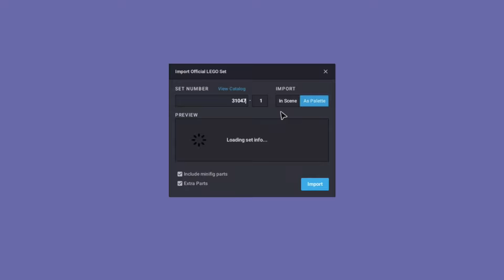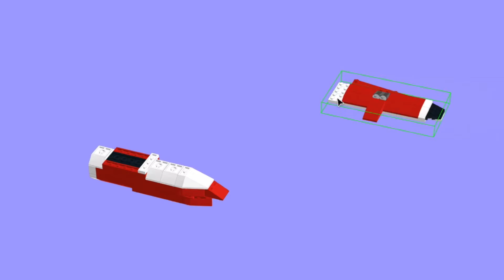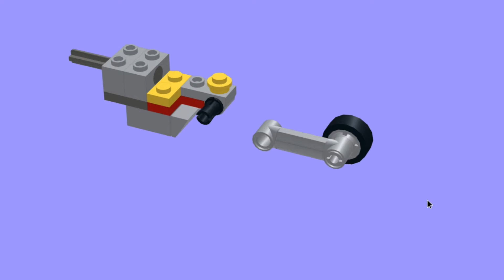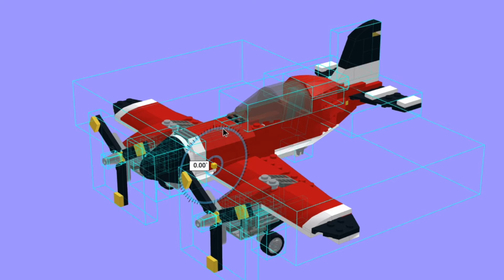Lego Propellor Plane 31047 Stud.io Speed Build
Lego 3 in 1 Creator Propellor Plane 31047 Stud.io Speed Build

This is just the Propellor Plane design from the 3 in 1 set. This is a simple but fun set to build in Bricklink's Stud.io program.